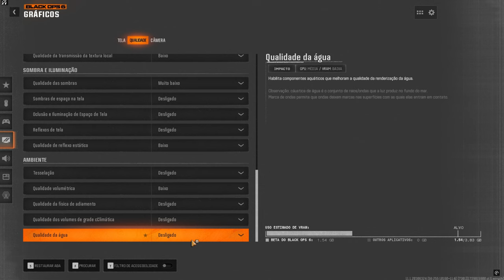Call of Duty Black Ops 6 Campaign | GTX 1650 Super | Xeon 2620 V3 | 1080p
Call of Duty Black Ops 6 Campaign | GTX 1650 Super | Xeon 2620 V3 | 16GB - 1080p

⏱ Timestamps ⏱

00:00 - INTRO
00:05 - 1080p Low (Native Quality) FG Off
02:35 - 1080p Low (FSR 3 Quality) FG Off
05:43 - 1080p Medium (FSR 3 Quality) FG Off
08:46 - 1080p Medium (FSR 3 Quality) FG On
12:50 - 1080p High (FSR 3 Quality) FG On

MoBo: KLLISRE X99
CPU: Xeon E5-2620 V3
RAM: KLLISRE 2x8GB 2666Mhz
VGA: Galax GTX 1650 Super EX 4GB
PSU: EVGA 450B 80 Plus Bronze
👉SDD Kingston SA400S37 480GB
HDD: HITACHI 1TB
HDD: SEAGATE 250GB
CPU Cooler: Cooler Master Hyper 412R
Case: COUGAR SOLUTION 2
👉 Monitor: LG 27MP400 27" 75HZ